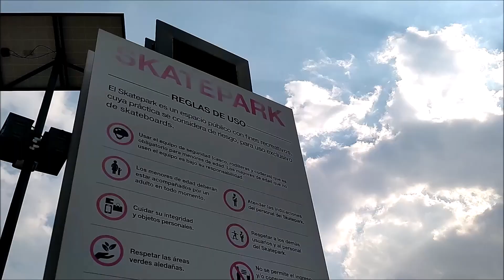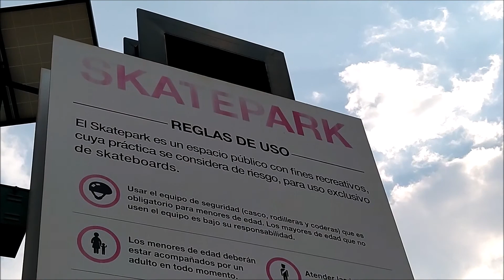Dónde patinar en CDMX? - Skatepark Constituyentes - JANE BOSC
Y seamos amigos.. =) JEJE